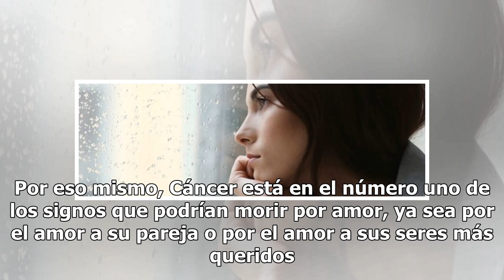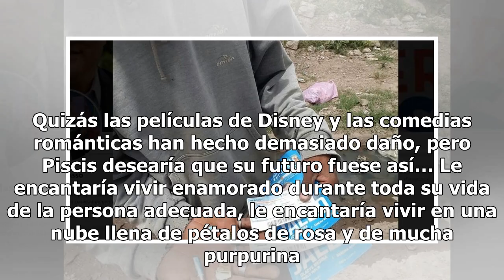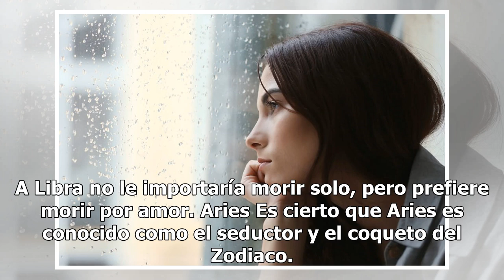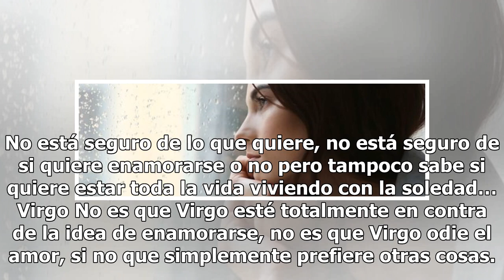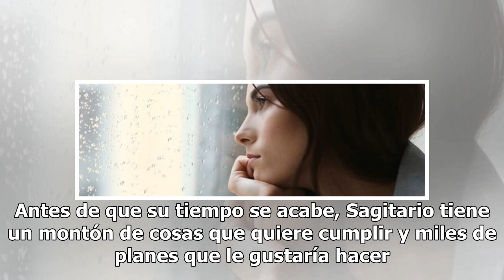Signos que morirían por amor y signos que preferirían morir solos